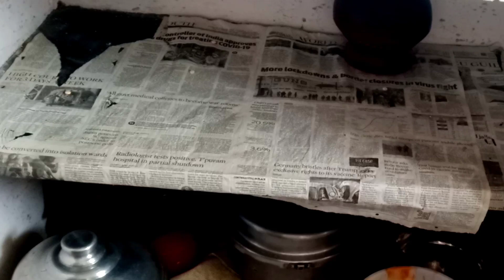கொஞ்சம் சிரமம் பார்க்காம என்னுடைய வேலையை இப்படி தான் செய்தேன் || கீரை கடையில் || kitchen cleaning